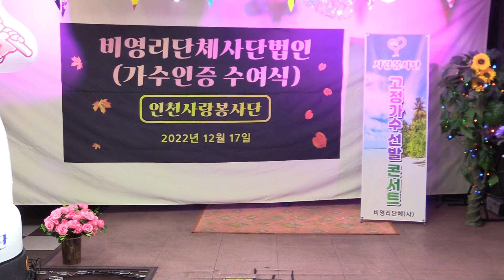가수박주언 정끊는약 원곡류계영 인천 사랑봉사단 정기공연